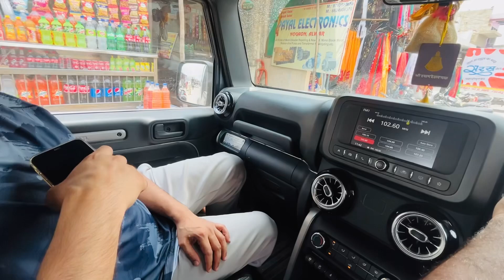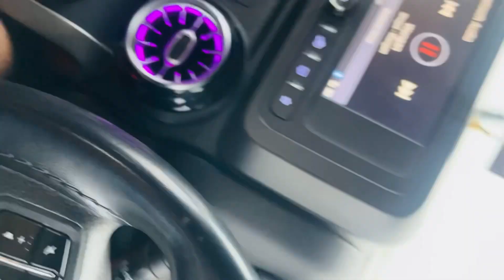Farm house|| Creta car puri￼ Dubgyi barish m 😳 Farm house Rajasthan jate hu first timeMumbai Exprwy